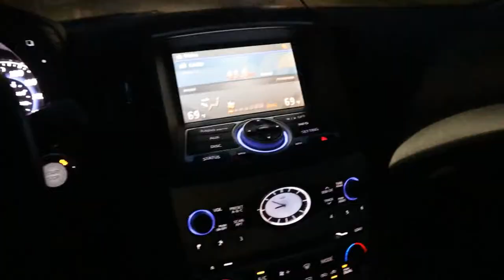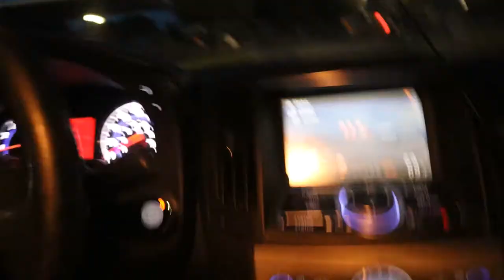Insane CHEST & BACK Routine w/ NPC Bodybuilder Champion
Matt has some experience with some competitions under his belt. By the end of this workout he had your boy cooked! It's longer than my usual uploads but I hope you guys enjoy!

Matt's Instagram: @matt.b_julian